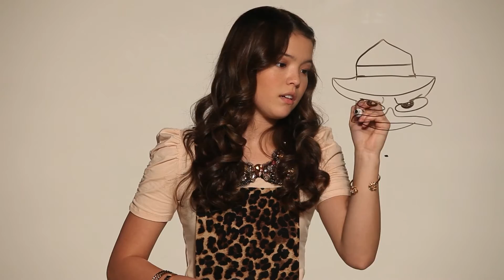Piper Curda Draw Agent P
Piper Curda Draw Perry the platypus from Phineas And Ferb